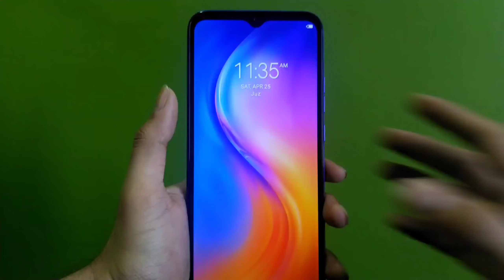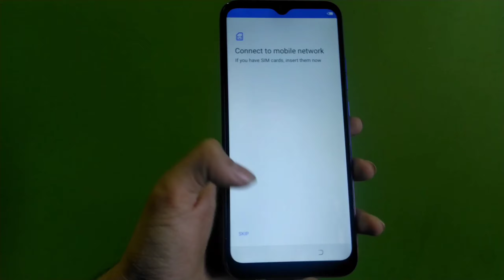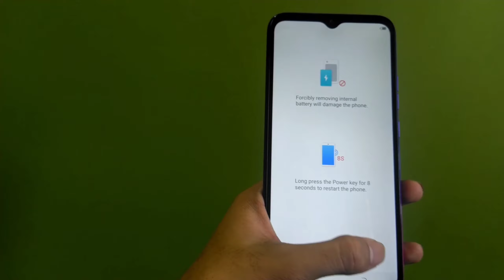How To Techno Spark GO Plus || Hard Reset || Factory Reset Data|| Remove Lock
How ToTechno Spark GO Plus Hard Reset Factory Reset Data Remove Password Lock
Remove Pin lock

Product I use For Making  a Videos